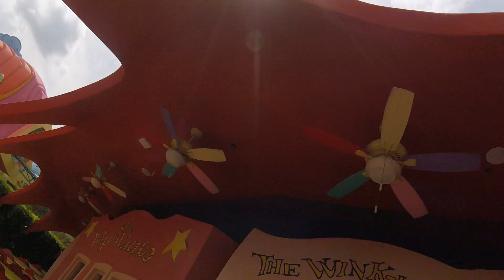Here come The Grinch